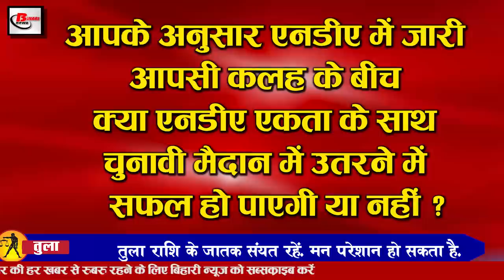Bihar Evening 7 sept news Bihar lockdown,Bihar elections,BCECEB Admission,Nitish Kumar,NITI Aayog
Bihar evening  news of 7 september  2020. Info on Bihar lockdown,Bihar elections, SSP Upendra Sharma, Kumari Radha Bihari Birthday, BCECEB Admission, Nitish Kumar,Jdu virtual rally, Tejashwi Yadav, NITI Aayog

1. Biharlockeddown from today
The period of lock down in Bihar has been completely ended from today. At the same time, Unlock 4 has been restored in the whole of Bihar, now there will be no restriction on the movement of goods from one state to another within the state of the state, the school college coaching class has been ordered to remain closed till September 30. Gone are the 100 people who will be able to attend the wedding and funeral from 21 September. Students from ninth to twelfth, who live outside the Containment Zone, will be allowed to attend school from September 21, Open air theatre will be able to start from September 21, Cinema Hall, Swimming Pool, Amusement Park will be closed for the present time. Entertainment cultural religious political programs will be organized online or distance education will be allowed. However, the fourth phase of unlock has also appealed to follow the rules of social distancing.
2. 73000 voters will vote in ballot paper in the upcoming
3. A survey of vegetable producing farmers will be done in Bihar
4. Line station in charge of three police station in-charge of Patna
SSPUpendrasharma has moved the line after receiving a complaint against the three Thanedars of Patna, according to the information received, the line has been moved to the Thanedars of Kotwali Danapur Ram Krishna Nagar. As a result, Kotwali in-charge Ramashankar Singh has been transferred to the line, Sh. Rajesh Kumar Sinha of Danapur has also been moved to the line while Ram Krishna Nagar police station in-charge Manoj Kumar Singh has been replaced by Rajeshwar Prasad in place of Ram Krishna Nagar. A new SHO has been appointed, he has also transferred 10 SHOs together on Sunday. Which includes the name of Sunil Kumar Singh Ajit Kumar Sah Gauri Shankar Gupta Mukesh Kumar Paswan Sher Singh Yadav Satish Kumar Singh Chandrashekhar Prasad Gupta Ashok Kumar Ranjit Vats Rajeshwar Prasad Manoj Kumar Singh Mohammad Irshad Ahmed Badri Prasad Mandal.
5. Today we will talk about KumariRadhaBihariBirthday Special
6. BCECEBAdmission in Pharmacy and Nursing Fair another chance
Bihar Joint Entrance Competition Examination Board has given another opportunity to fill the form for admission in other courses including graduate level Agricultural Pharmacy Physiotherapy. The process of online registration for Bihar Joint Entrance Competition Examination 2020 has started from today. Under which the interested candidates can fill the application by going to the Bihar Joint Entrance Competition Examination Board's official website bceceboard.bihar.gov.in till September 13, the students applying will have to get at least 45 percent marks in class 12th. A discount of 5% in marks has also been announced to the students of reserved category.
7. Rains expected in northern districts of Bihar
8. Chief Minister Nitishkumar targets RJD at the beginning of the dialogue
9. Leader of Opposition Tejashwiyadav asked 10 questions to Chief Minister Nitish Kumar
Amid preparations for the upcoming assembly elections, Leader of Opposition Tejashwi Yadav has asked Chief Minister Nitish Kumar 10 questions, under which he asked why unemployment in Bihar, poverty and migration have increased in Bihar during the last 15 years of AAP unemployment rate from 46.6% Why is the focus on all the NITIAayog indices increasing year after year, according to the NITI Aayog report, how did Bihar reach the last place in the Education Health and Development Index, Nitish Kumar told that during his 15-year tenure of 20000 crores 58 scams of high amount, why did the Dalits face trouble during AAP's tenure, why did the situation of education, health and law and order in Bihar worsen, how much and where were the plan-wise and department-wise expenditure of the 1.65 lakh crore package announced by the Prime Minister. The Chief Minister should explain why he repeatedly insulted the mandate in the year 2013 seventeen and wants to go to Bihar, what is the principle and idea of Nitish Kumar policy rules.
10. DarbhangaAIIMS gets approval from Ministry of Finance
11. LJP did not find a place in the poster issued by Ham in the Bihar corridor
12. Dwayne Bravo is pleased with Dhoni captaincy
13. Today contact with India was broken by chandrayaan2
14. Number of Covid-19 affected in the country crosses 4200000